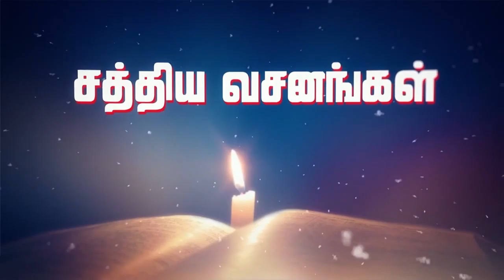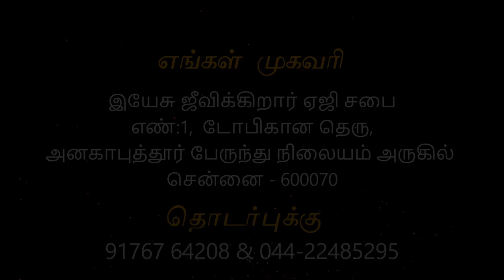23-10-2022 - Sunday service Anakaputhur AG Church.